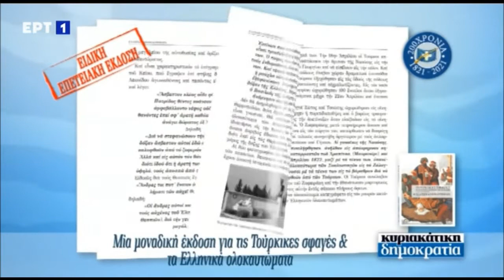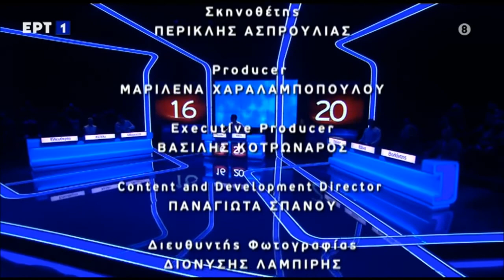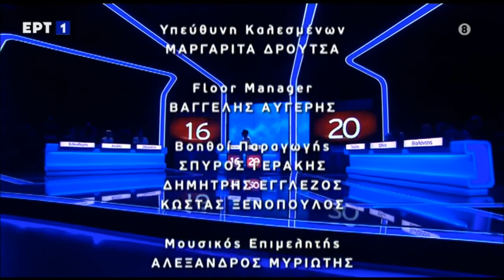"Το μεγαλο παιχνιδι" - Παρουσίαση εκπομπής : Γιώργος Λεντζας / 6-3-21 / ΕΡΤ1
"Το μεγαλο παιχνιδι" 6-3-21 ΕΡΤ1

Η κολυμβήτρια μεγάλων αποστάσεων Κέλλυ Αραούζου, είναι η αρχηγός της μίας ομάδας στο Το Μεγάλο Παιχνίδι.

Παίζει παρέα με την ηθοποιό Ελευθερία Παρασκευά, που το ‘χει με τον αθλητισμό αλλά και τον ηθοποιό Οδυσσέα Σταμούλη.

Από την άλλη πλευρά, αρχηγός ομάδας είναι η Εβίνα Σταμάτη.

Μαζί της είναι ο Παύλος Κουρτίδης, ο ηθοποιός και χορογράφος αλλά και ο τραγουδιστής Βαλάντης.

Παρουσίαση εκπομπής : Γιώργος Λέντζας